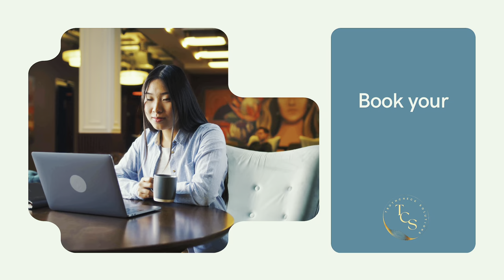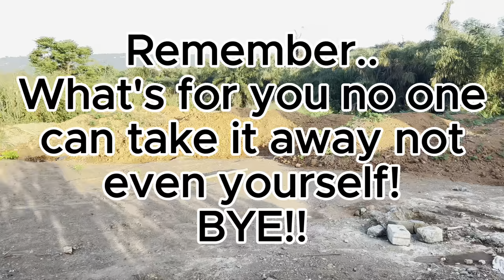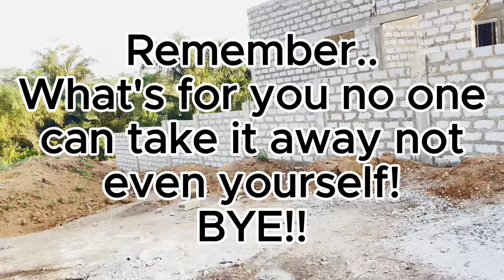You Won't Believe What Happened After I Returned to My Land! In Ghana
In Tis video, I have all boots on ground for my project. I’m encountering certain difficulties with my land, yet I have faith that things will resolve positively for me. Lets us watch as I get this land together,

For land purchases and site visit to you real estate.

I am Mz. Bahamian Goddess a US Army Vet.
I am documenting my journey from Dallas, Texas all the way to Accra, Ghana. Recording vital information on tips and connecting you with tools to help you have a smooth transition abroad. This channel will give you excitment as well as the confiedence to follow you dream of leaving the USA. So follow me and see how you to can move abroad smoothly and safely.